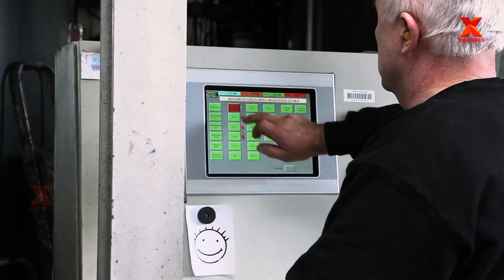How To Retread Giant Tyre Properly With Retreading System & Technology. Amazing Bead Push Off Tool